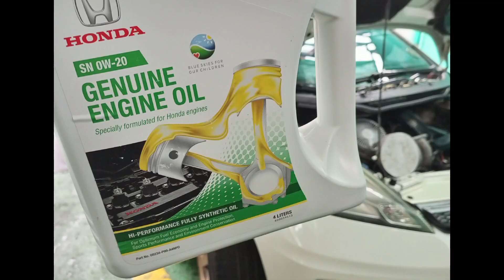Honda Jazz - Change oil/Tune up